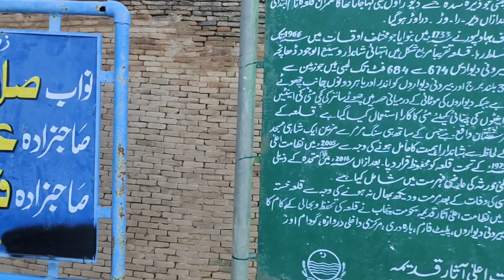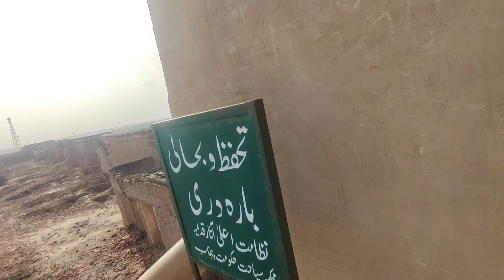Ancient Derawar Fort Complete History || qila Derawar Bahawalpur||cholistan culture|| Rohi culture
Ancient Derawar Fort Complete History || qila Derawar Bahawalpur||cholistan culture|| Rohi culture, Rohi ke wasi, beautiful desert valley of Chulistan Bahawalpur south Punjab Pakistan, Rohi ka khubsurat Kila Kila Derawar, Pakistan ka khubsurat train Kila Kila Dirawar, Rohi ke vasi aur Rohi ki khubsurat jindagi. ancient fort Derawar documentary history complete video. the beauty of Chulistan desert and Rohi Bahawalpur, please watch complete video, like & share and subscribe my YouTube channel Punjabi visakh, thanks for all my YouTube family